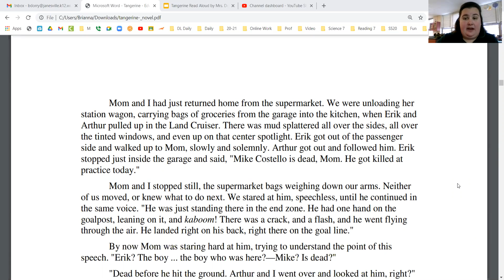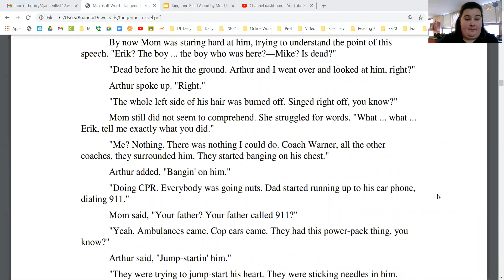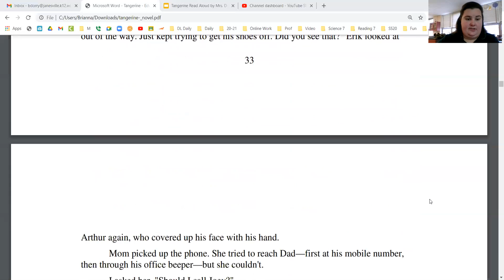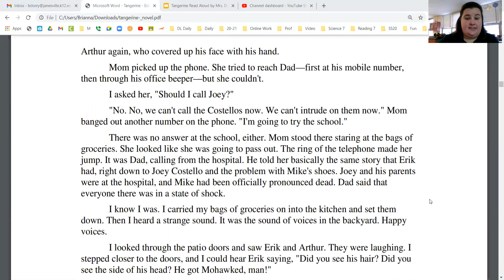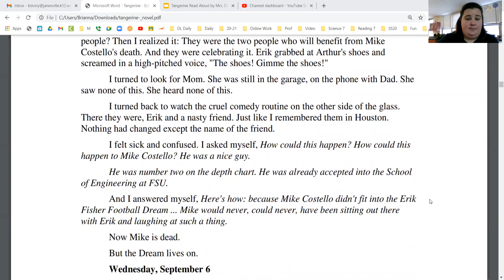Tangerine Sept 5